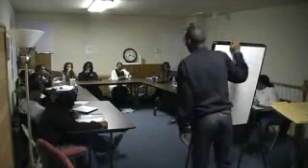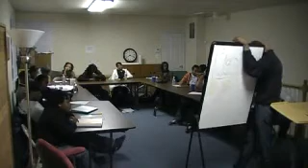mock interview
the hope project